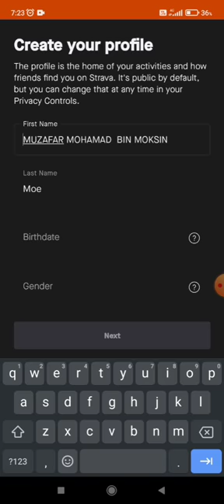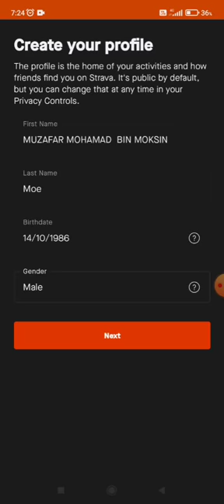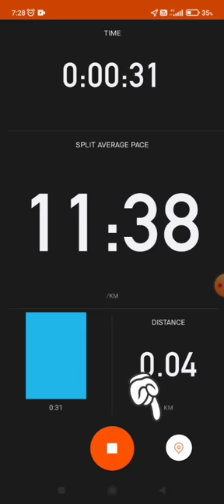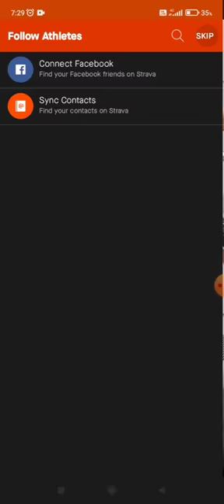Cara untuk install dan guna strava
Cara-cara untuk install dan lari guna strava